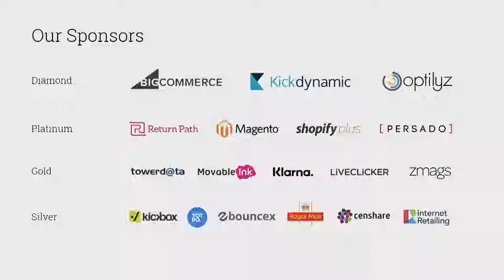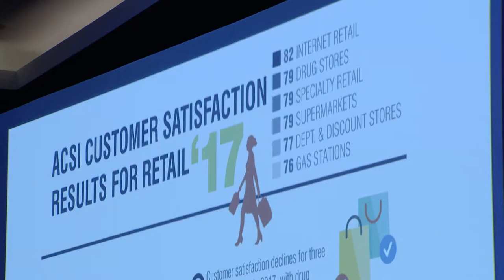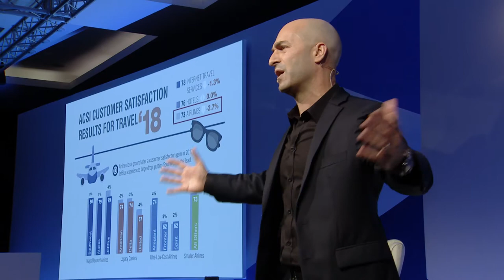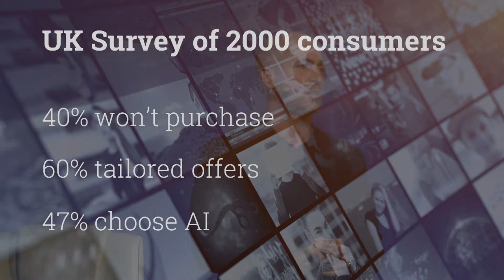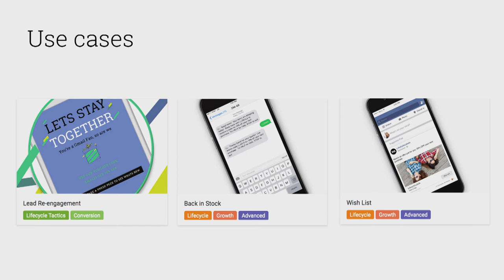Surpassing Customer Expectations: The Marketing Revolution [Ohad Hecht] | Emarsys Revolution 2018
It's no longer enough to provide the best services at the best prices, we must now provide the best experience as well. We live in a consumer-driven world where customer expectations keep rising and satisfaction is dropping. So, what do we do to remedy this disparity?

Join Emarsys' CEO, Ohad Hecht, as he welcomes everyone to Emarsys Revolution 2018 with an opening keynote that details the two main challenges we face in the marketing space today and the ways in which he hopes the marketing revolution will help us meet and surpass customer expectations.